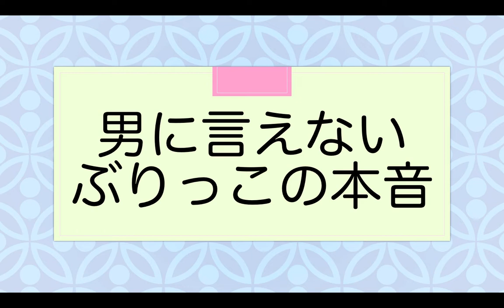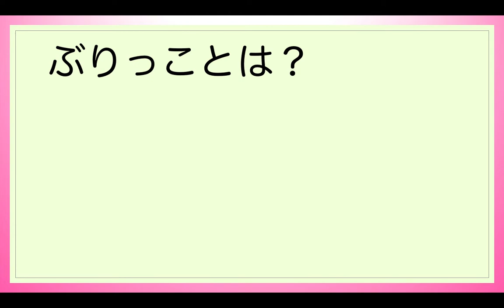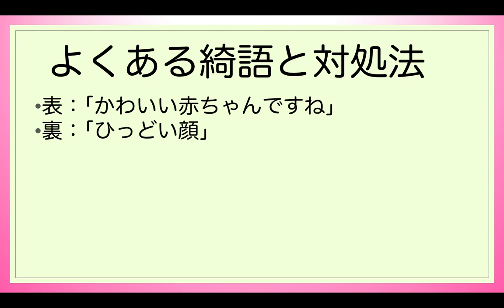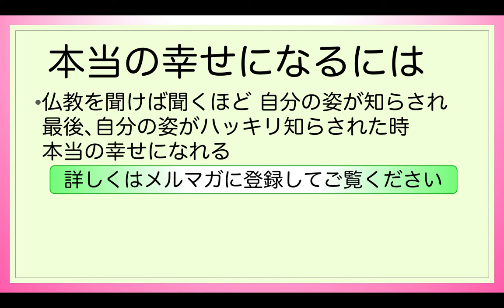ぶりっこのやばい本音【悪女・ダメ男に騙されない方法】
YouTubeではどうしてもお伝えできない深いことがあるので、この資料では、もっと深く て充実した内容をお届けします。

“ぶりっこ”なんて、ごく一部の人のことでしょ。そう思っているあなたも、実は自覚していないだけかもしれません。

【目次】
00:00 - ぶりっこの本音
00:56 - ぶりっことは？
02:48 - 上司に媚びる人
04:50 - ぶりっこや媚びる人の問題
06:23 - 心にもないお世辞は悪いこと?
07:14 - よくある綺語と対処法
09:23 - 綺語は他人事？
10:27 - 本当の幸せになるには

1976年　千葉県生まれ。
1999年　東京大学教養学部卒業。

【著書】
『生きる意味109』（５万部のベストセラー）